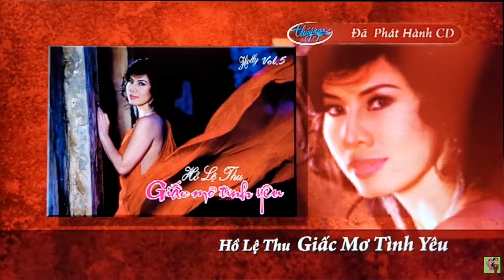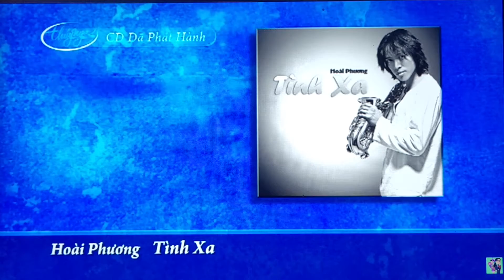March 6, 2022